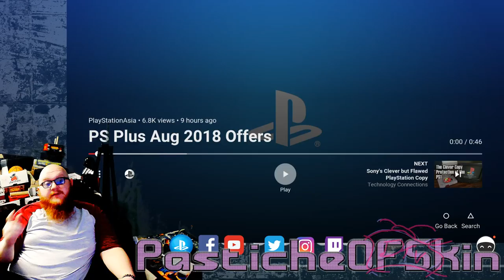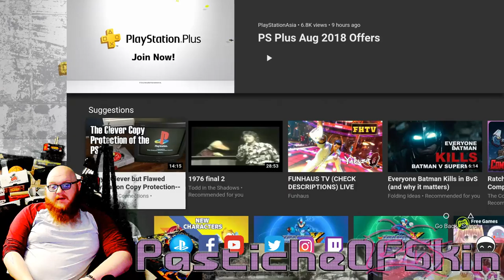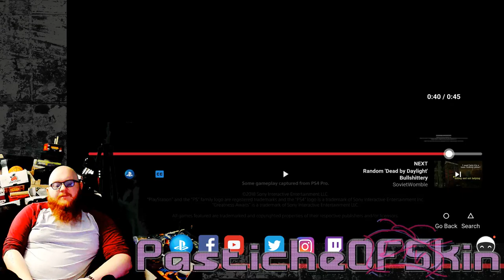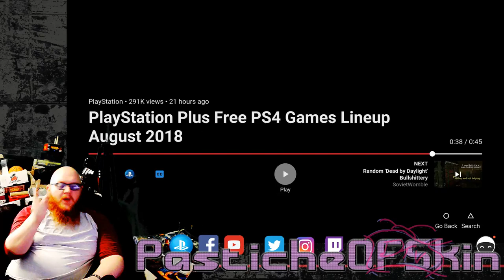PSFREEBIES - Aug 2018 Asia+EU+USA Syberia 3/Ass Creed Chronicles/MAfia 3/Dead by daylight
PS FREEBIES - Aug 2018 Asia+EU+USA Syberia 3/Ass Creed Chronicles/MAfia 3/Dead by daylight

all interesting titles but as always PS Asia wins out in the quality and quantity of content. Look forward to getting these games some other month in EU and usa but till then remember you can get a great deal on PS+ in HK Eng territories by buying Prepaid HKD PSN cards from PLAY ASIA! use the link below to purchase and help support the channel